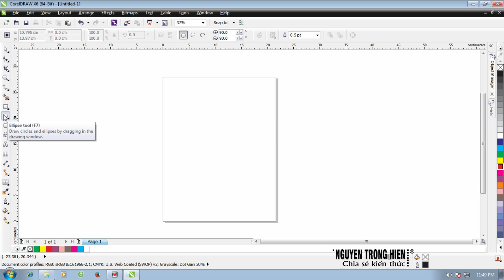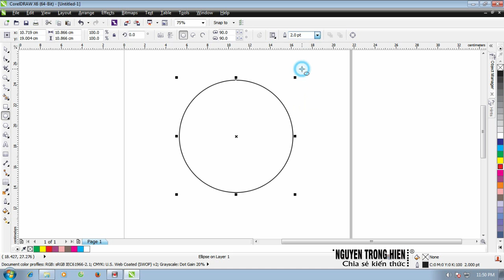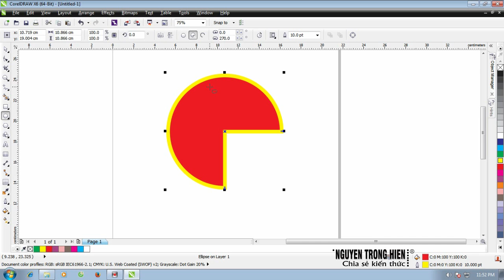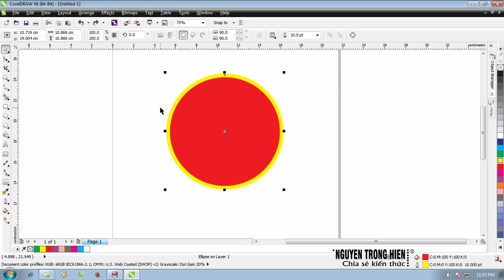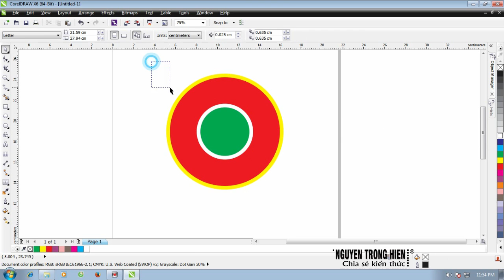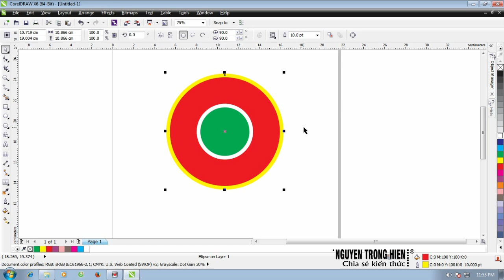CHIA SẺ KIẾN THỨC CUỘC SỐNG | Bài 2: Vẽ hình tròn, hình ellipse bằng công cụ Ellipse Tool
Trân trong.